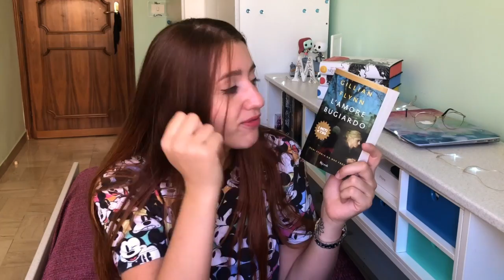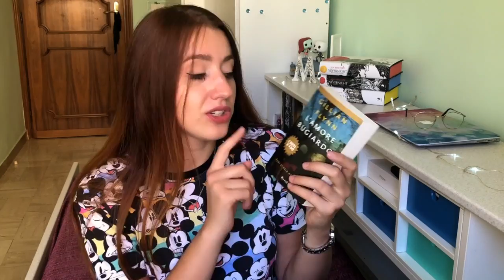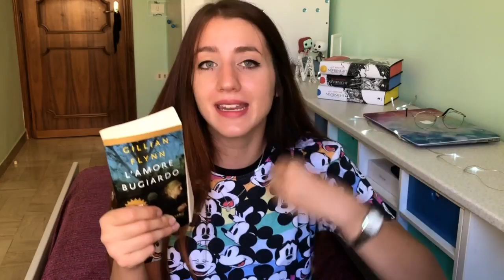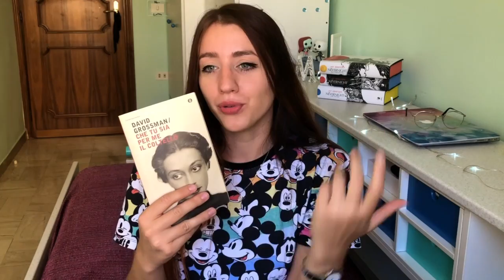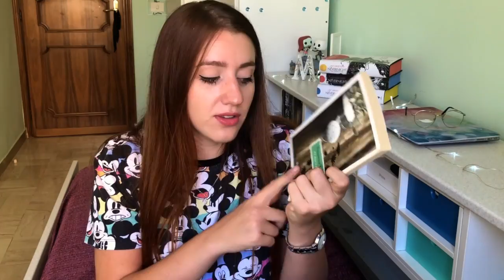LIBRI BELLISSIMI SOTTO I 10€ 📚💸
Oggi video dedicato ai libri belli ed economici!

DOVE COMPRARE:
- L'amore bugiardo
- Che tu sia per me il coltello
- La casa per bambini speciali di Miss Peregrine
- Va dove ti porta il cuore

with love,
mmarti nao ❤︎

◆ PAMPLING:
Usa il codice ➝ MARTINA ← per un 20% di sconto su tutti i prodotti dello store (nerd t-shirt, felpe, scarpe, tazze etc..)

✸ VUOI OFFRIRMI UN CAFFE'? Puoi farlo qui
Tutto il ricavato verrà utilizzato per incrementare il mio lavoro, per comprare attrezzature migliori ed oggetti nuovi ed originali per i miei video. Non voglio farvi sentire in dover di contribuire ma, in caso anche solo uno di voi lo facesse, GRAZIE, grazie dal profondo!

✶ Chi sono ✶
Nome: Martina
Età: 25 anni
Dove vivo: Roma
Cosa faccio nella vita: Sono una studentessa di Filologia Moderna all'università di Roma, "La Sapienza"